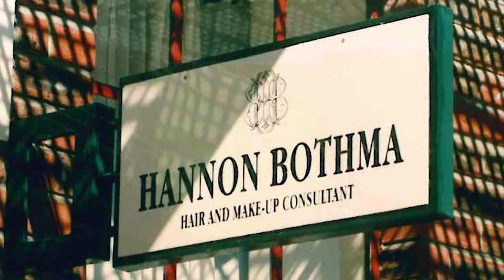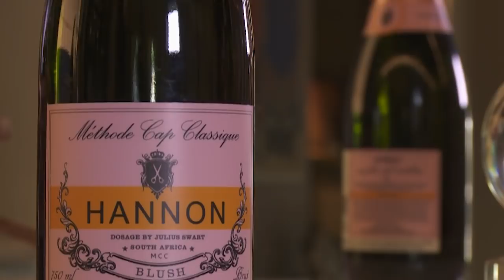HANNON OP KWELA